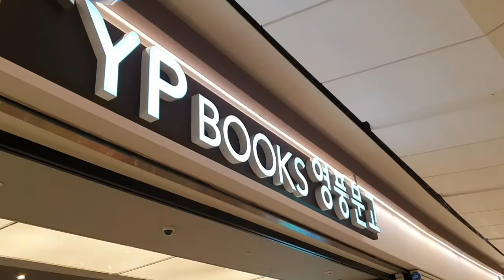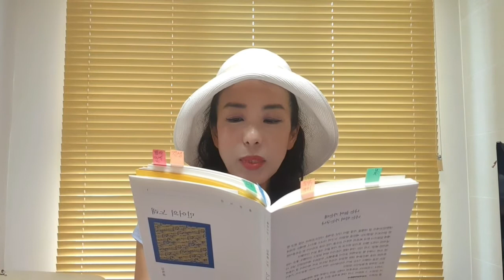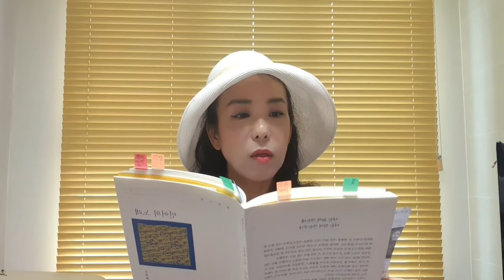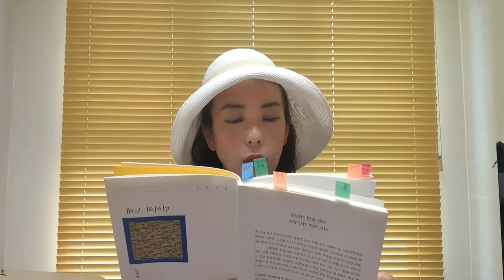깡패 출신 요리사가 낸 첫 시집 [민어의노래] 출판계를 발칵 뒤집다 !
20.8.27  주먹 시인 요리사 김옥종님의 첫 시집 [민어의노래]가 5월에 첫 인쇄 후 두 달도 안 돼 3쇄 찍음.시 제목이 명태 대그빡 전, 꼬막, 낙지볶음, 갑오징어회, 문어, 더덕무침~~~ㅋ